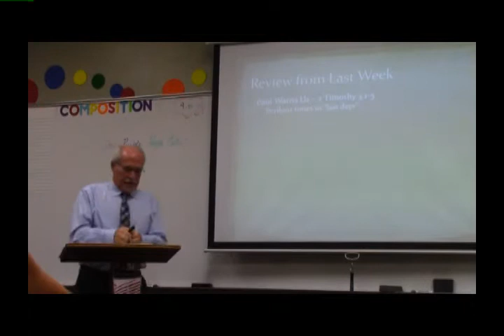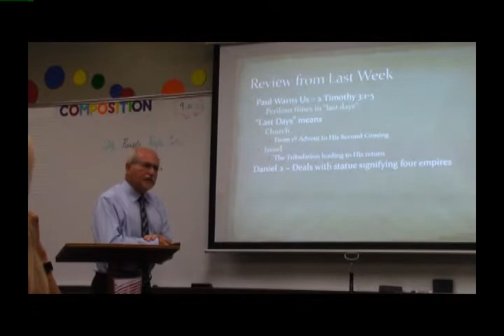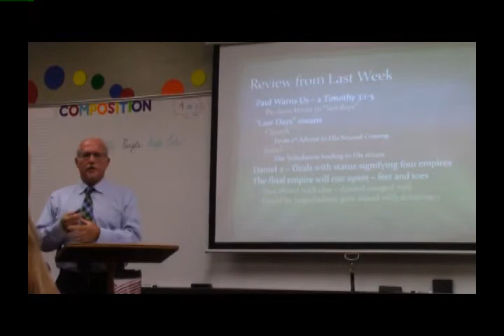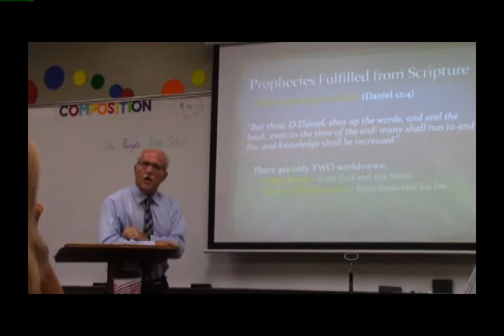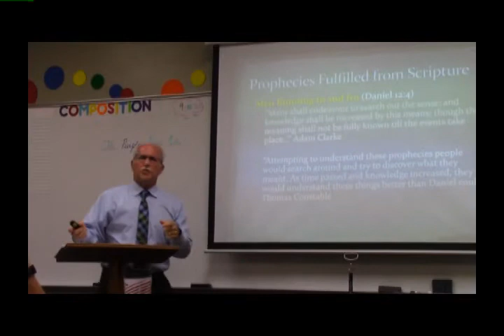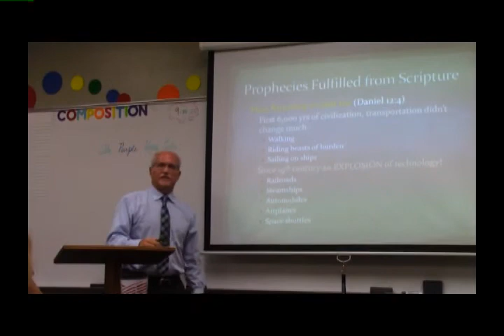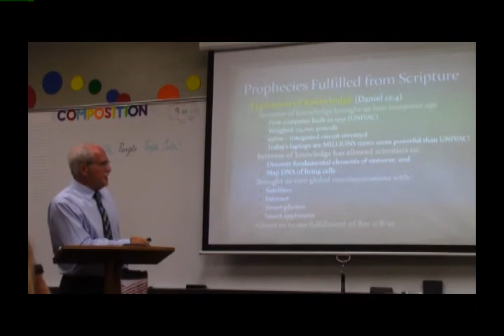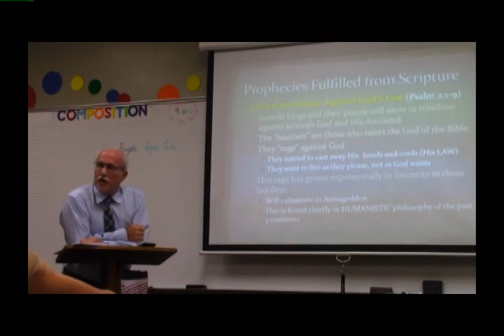Focusing on the Future Pt 1 - Dr Fred DeRuvo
Are we living in the "last days" or "end times"? If so, what does that mean?

This series focuses on focusing on what the Bible says about events not yet fulfilled, including the Rapture, the Tribulation/Great Tribulation, the return of Jesus, the Judgments of the nations, the Millennial Kingdom and more. Part 1 was not recorded, but a brief overview was provided at the beginning of this lesson being presented to an adult Sunday School class.